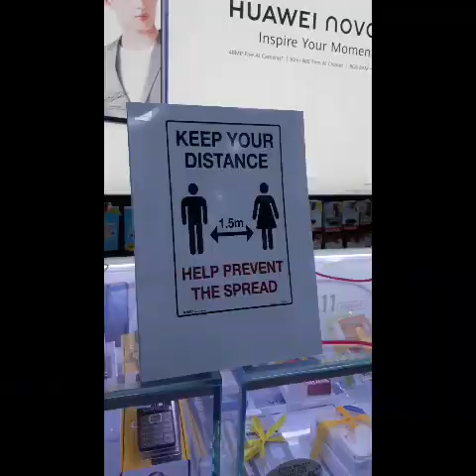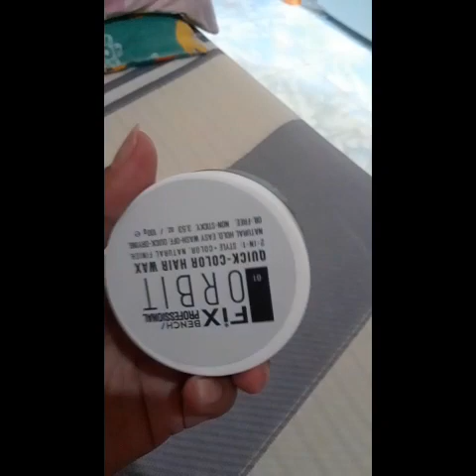SM CITY PUERTO PRINCESA